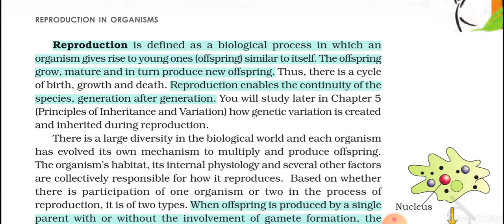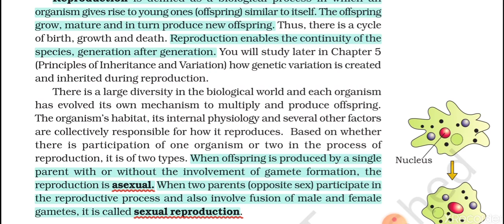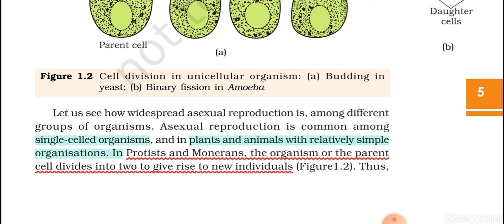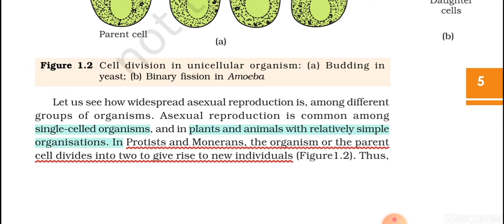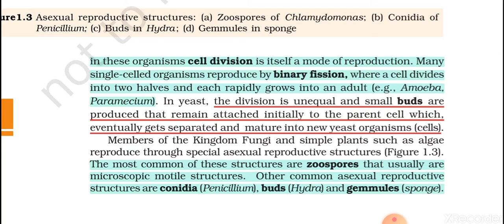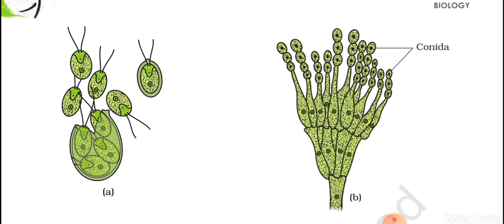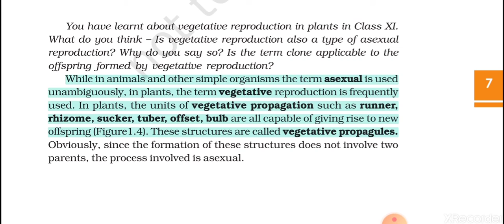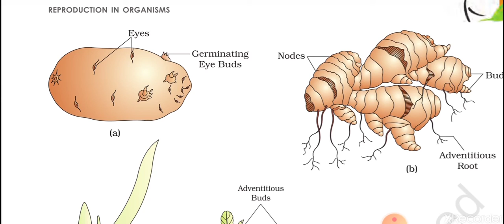Class12_Biology Chapter-1| Reproduction in organisms | Part-2 | NCERT line by line Explaination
This Video includes  the expaination of the following topics (from NCERT) :~~
1.Reproduction
2.Types of Reproduction:
   -Asexual Reproduction
   -Sexual Reproduction
3.Types of Asexual Reproduction:
   -Binary fission
   -Budding
   - Vegetative Reproduction

Please Like, Comment & Share this video and to stay up to date with my latest videos , make sure to Subscribe to this YouTube channel by clicking the Subscribe button above this video...and don't forget to press the 🔔 icon.

Link of my telegram group, please join:--
🧬 BIOLOGY LOVER'S HUB🧬💉🩺🦠